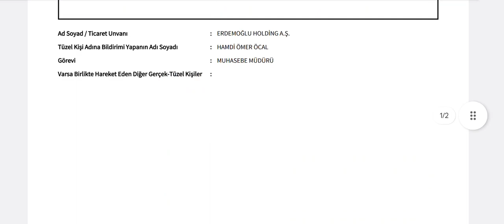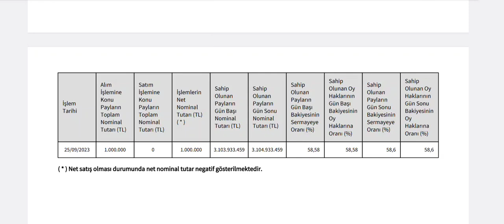Sasa Patronu Erdemoğlu'ndan Milyonluk Hisse Geri Alımı Geldi!